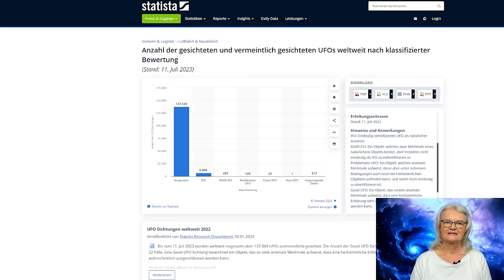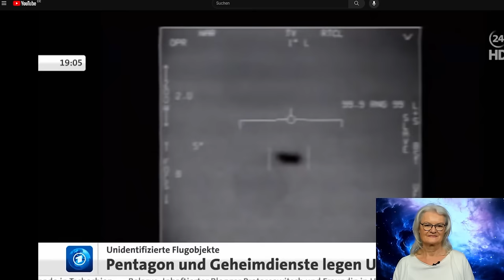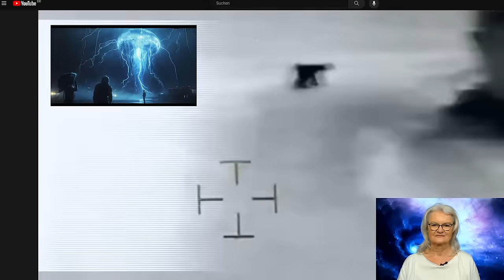Teile dies, um die Zweifler zum Schweigen zu bringen, Obama hat es bestätigt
🔥Kostenloses Webinar über die Plejaden

🚩Phase 2 Plejaden Schule, ganz wichtig, melde dich gleich an!

▶ Entdecke das kosmische Wissen von den Plejaden – Sichere dir jetzt dein Exemplar!

Die Wahrheit über unsere Starseed Freunde, Aliens und UFOS sind etwas jenseits unserer Vorstellungskraft. Es ist eine Reise in die Mysterien des Universums, in die Welt der multidimensionalen Existenz und in die spirituelle Tiefe unserer eigenen Seelen. Mache dich auf die harte Wahrheit gefasst. obama hat es gesagt.

IBAN: DE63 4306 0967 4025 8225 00
BIC: GENODEM1GLS